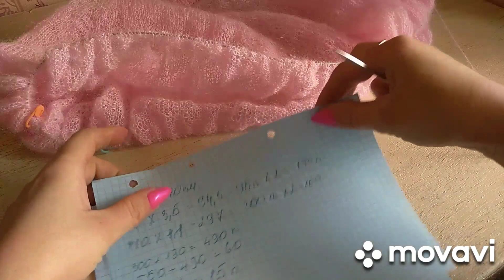Джемпер "Летучая мышь" из Ализе кид мохера сверху вниз. Как я его вязала. Экспресс - мк.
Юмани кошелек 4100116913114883